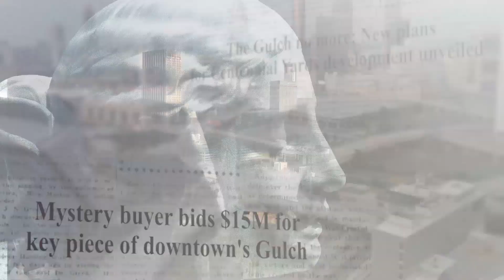The Gulch (part 2)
Part two of the mini docu-series about The Gulch in Atlanta, Georgia by Phil Braun, and executive produced by Ken Burns.

Part two is a look "above" the Gulch. Inside this chapter, you'll see a statue of Dominique Wilkins.